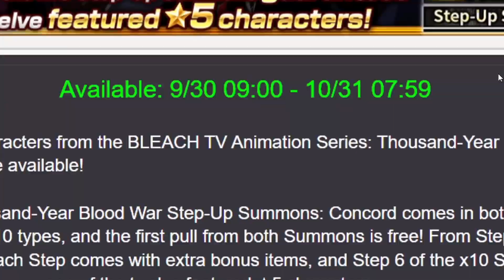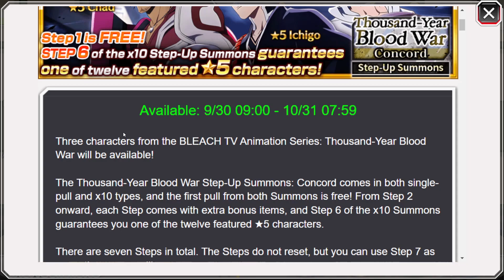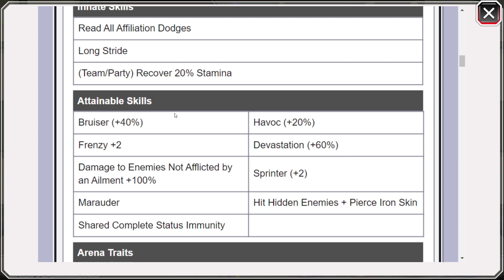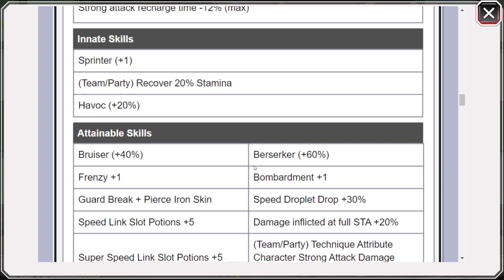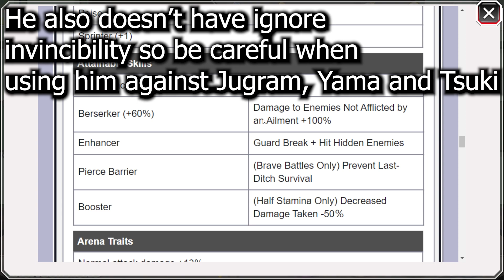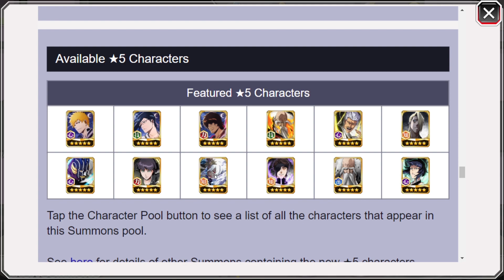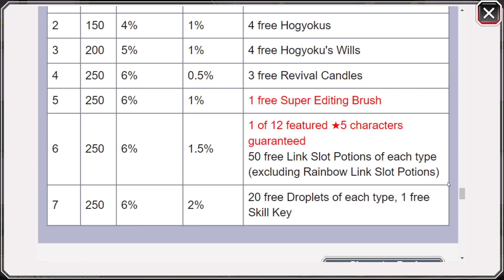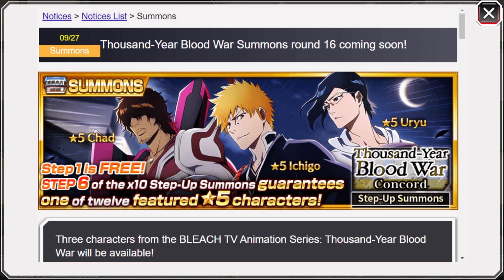EZ SKIP MY A$$ THESE CHARACTERS ARE BUSTED! TYBW Ichigo, Chad & Uryu Skills Analysis | Brave Souls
The skills are finally out for TYBW Round 16.
They have now made no status ailment characters relevant again!